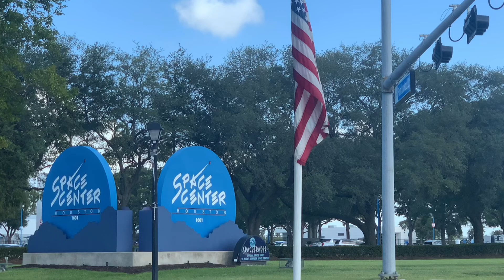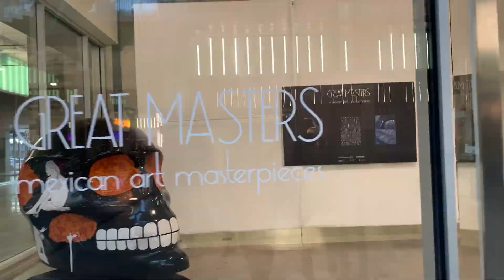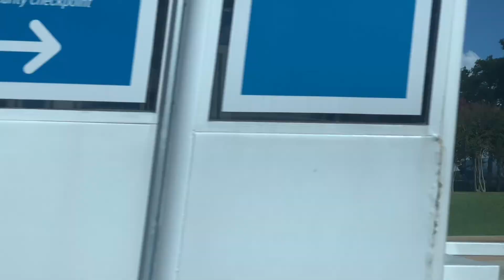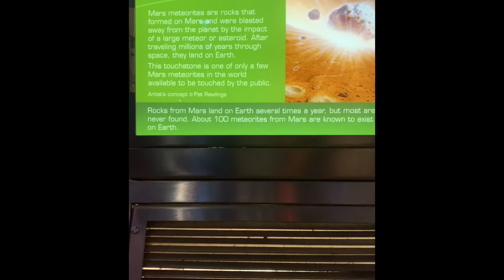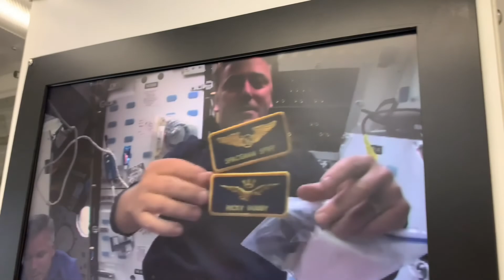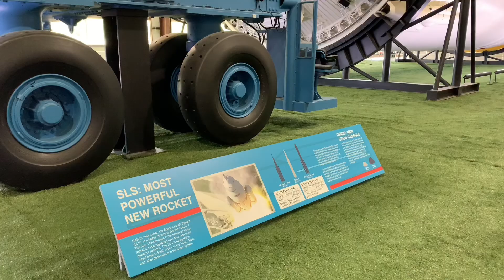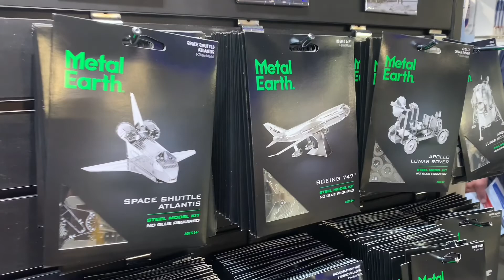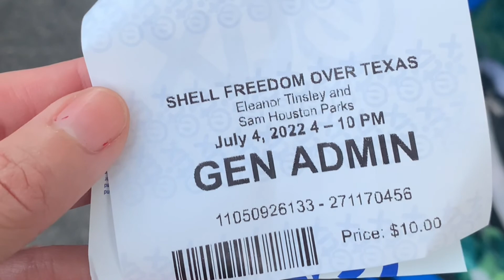นาซ่า ฉลอง 4th of July ฮูสตัน อเมริกา ดูคอนเสิร์ต Nasa Space Center Houston Independence Day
มีโอกาสได้ไปเที่ยว Nasa Johnson Space Center หรือ International Space Center สถานที่ทำงานจริงของนาซ่า ได้ไปดูจรวดของจริง ที่ฝึกนักบินอวกาศของจริง และดูห้องควบคุมยานอวกาศของจริง

ในวันเดียวกันยังพาไปฉลอง 4th of July พาไปดูคอนเสิร์ตและพลุตอนกลางคืน

และพาไปดู POST Houston สถานที่กินดื่มใหม่มุมถ่ายรูปเยอะของเท็กซัส

Follow me to Nasa John Space Center or the International Space Center where you’ll get to see the real rocket, Saturn V, the real astronaut training center, and the real control center that helped first human to land on the moon.

Afterward, celebrate with me the Independence Day, 4th of July, watch concert and firework at nights.

Also, introducing you to POST Houston, a new cool hangout place in downtown Houston.

Music (Credit to these creative souls):
失波 by R7CKY

พยายามทำ Fact Check อย่างดีที่สุดแล้ว
แต่ถ้าหากพูดอะไรผิดไปต้องขอโทษไว้ณที่นี้ด้วยค่ะ

I tried my best to do ‘fact check’, however, if I said anything wrongly in the video, I do apologize.